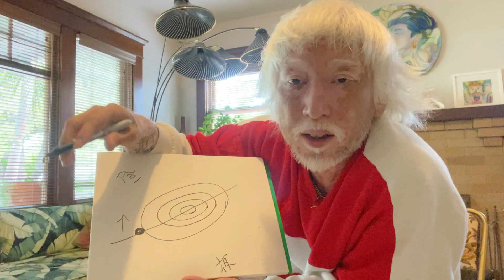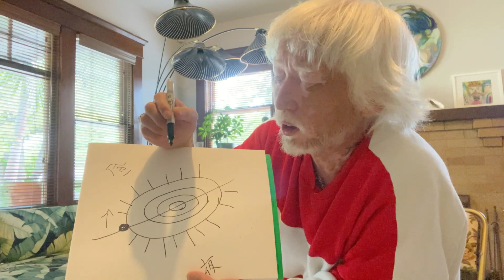『昼の時代・夜の時代』ってなんじゃろ？ハッとしてGOOD!!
ツートム・ハウスワイフ🔥L.A在住🇺🇸🌞脳内お花畑系🌷😎🐣💕
ゲイ国際結婚🇫🇷👬💕専業主夫💄💅絵かき🎨🏹
宇宙好き👾エロ好き😋おしゃれ好き🎀自然好き🌿動物好き🐾大麻好き🍁